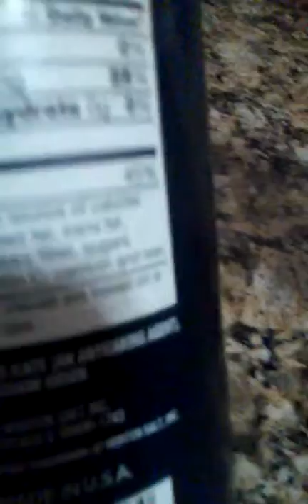benefits of salt for pain and inflammation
stop pain with salt, how to use pink salt for pain, relieve pain and inflammation